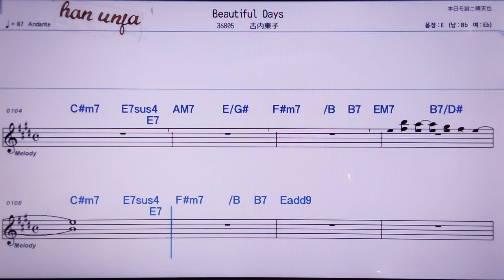💖Beautiful dats/후루우찌토우코 👍MR,노래방, 악보, 코드,Karaoke With Sheet Music